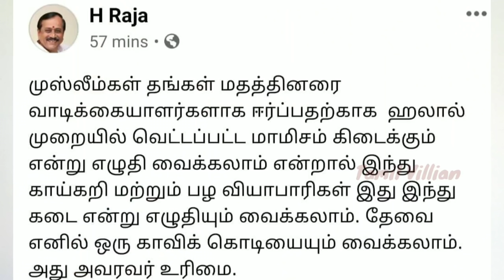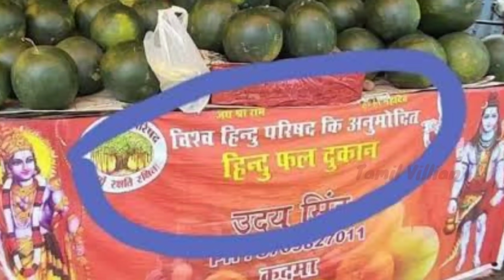திருந்தாத கூட்டம் | சங்கி கூட்டம் | Sangigal | Tamil | Tamil Villian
H Raja S Ve Shekar Maridhas really are you guys helping Hindus???